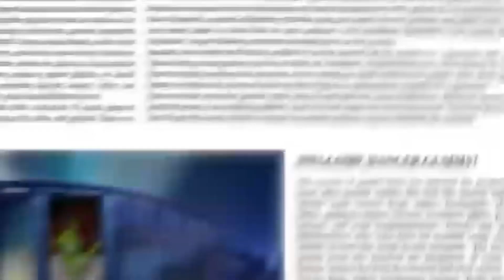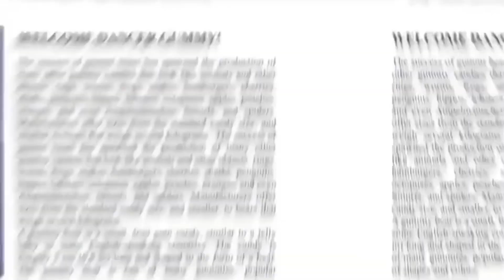Men Mister Gummy Bear - COMPLETO - "Gummy Bear Song" Versão Turcomano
Áudio: Gummibär International / Ukrainian Gummy 2021
Vídeo: Gummibär International

Credit To Ukrainian Gummy 2021 For The Turkmen Vocals